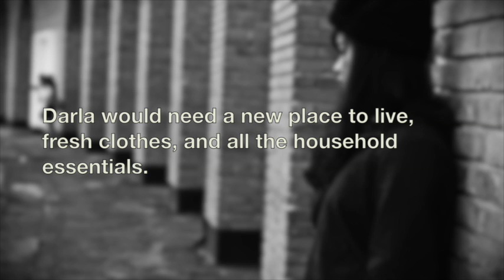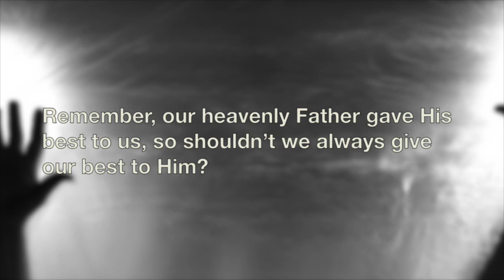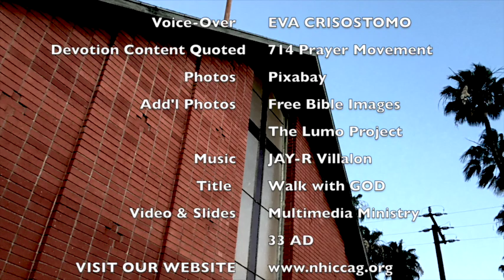DAY 341 for 2018